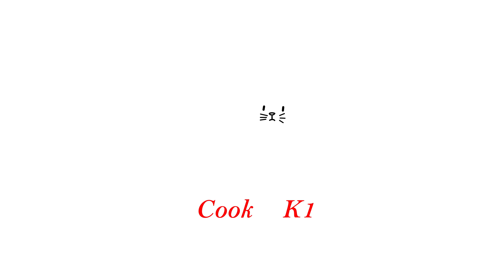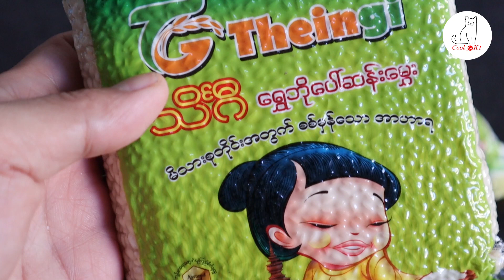လီမွန်ထမင်း Lemon Rice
ဆိမ့်ဆိမ့်လေးနဲ့ မွှေးမွှေးလေး စားကောင်းတဲ့ လီမွန်ထမင်းချက်နည်းပါ။ လီမွန်ထမင်းကို ကြက်သားကြော်လေးနဲ့ တွဲစားရင် လိုက်ဖက်မှုရှိပါတယ်။

သိင်္ဂ ီရွှေဘိုပေါ်ဆန်းမွှေး ၊ ဧရာပေါ်ဆန်း၊ အားဖြည့်ဆန် မှာချင်တဲ့ သူတွေအနေနဲ့ ဒီဖုန်းလေး ကို  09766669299   ဆက်ပါကရန်ကုန်မြို့တွင်းကို အခမဲ့ ပို့ဆောင်ပေးပါတယ်ခင်ဗျာ။
သီင်္ဂ ီရွှေဘိုပေါ်ဆန်မွှေးက ထုတ်ပိုးမှုအသစ်နဲ့ ထုတ်လိုက်တဲ့  ဆန်နို့ဆီဗူး ၁ လုံးခွဲ အထုပ်သစ်လေးတွေ လည်း
အလှူအတန်းများလုပ်တဲ့အခါ အသင့်ဝယ်ယူလှူဒါန်းနိုင်ပါပြီ။

ပါဝင်ပစ္စည်းများ
သိင်္ဂီရွှေဘိုပေါ်ဆန်းမွှေး - ဆန်ချိန်ခွက် ၂ ခွက်
ငရုတ်သီးခြောက် - အနည်းငယ်
မုန့်ညှင်းစေ့ - ၁ ဇွန်း (စားပွဲတင်ဇွန်း)
ကုလားပဲခြမ်း -  အနည်းငယ်
မြေပဲဆံ - ၃ ဇွန်း (စားပွဲတင်ဇွန်း)
သီဟိုဠ်စေ့ - ၃ ဇွန်း (စားပွဲတင်ဇွန်း)
ချင်း (ဂျင်း) အနည်းငယ်
ပျဉ်းတော်သိမ် - အနည်းငယ်
ဆား - ၁ ဇွန်း (လက်ဖက်ရည်ဇွန်း)
နနွင်းမှုန့် - အနည်းငယ်
လီမွန်သီး - ၁ ခြမ်း
ဆီ - အနည်းငယ်
တို့လိုအပ်ပါတယ်။